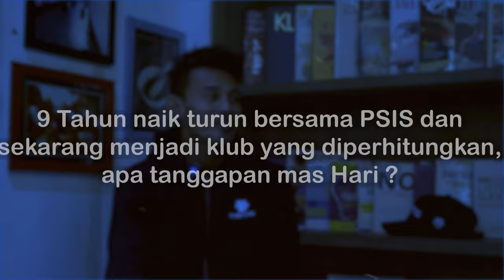PERNAH MELAWAN WALLACE COSTA, TERNYATA BAMBANG PAMUNGKAS ADALAH IDOLA KING HARI NUR !?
Pernah kesulitan hadapi Wallace Costa, sekarang jadi satu tim..
Bambang Pamungkas keburu pensiun, KING HARI NUR tidak sempat bertukar jersey dengan sang idola Bambang Pamungkas